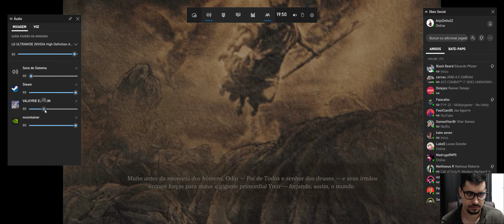VALKYRIE ELYSIUM - CONHECENDO ODIN DE PERTINHO !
Sigam na Roxinha = Paulo Deros Elve
CODIGO DE APOIADOR NA EPIC GAMES = Deros_Elve

Square Enix gave me a free copy of this game